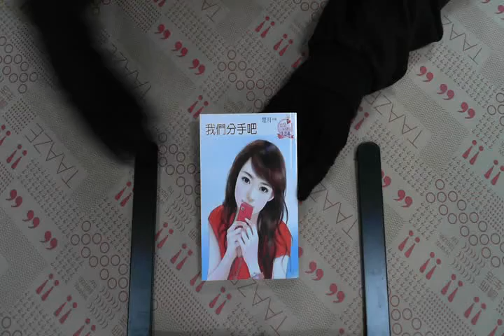TAAZE｜我們分手吧 二手書書況 9789862707500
TAAZE｜讀冊生活網路書店「我們分手吧」，找二手書請至